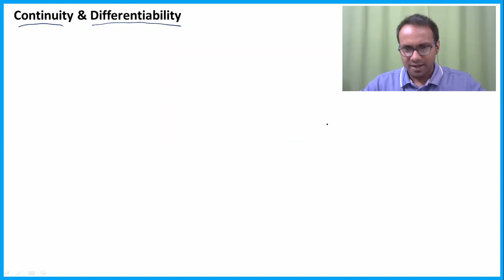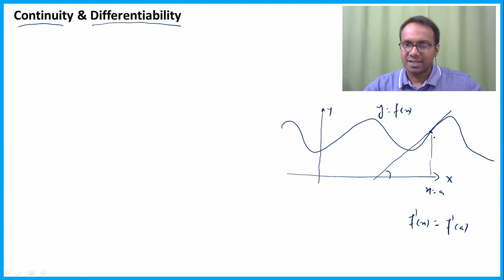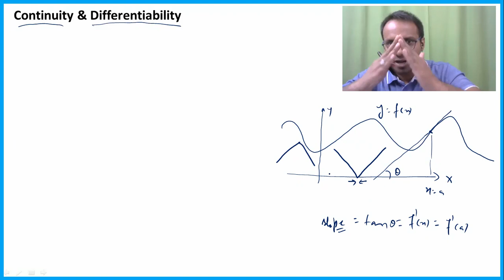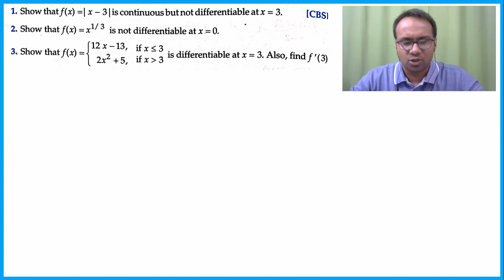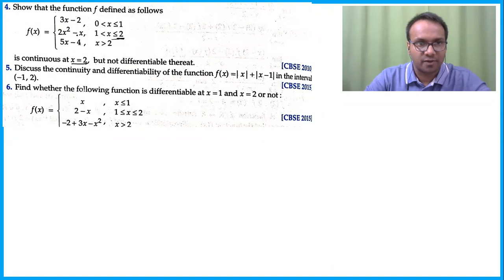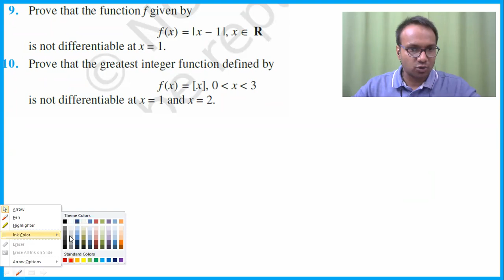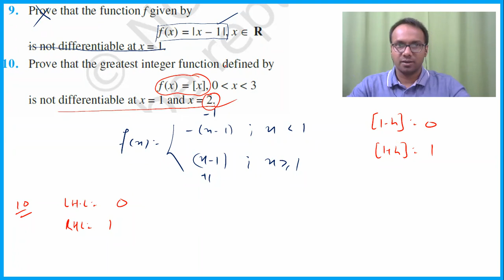12th BOARDS TERM 1 (Lecture 12) | Continuity & Differentiability | NCERT Concepts & Questions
We deliver training for following domains:
JEE/NDA
CDS, AFCAT
Law Entrance/CLAT/AILET
Campus Recruitment/TCS/ELTMUS